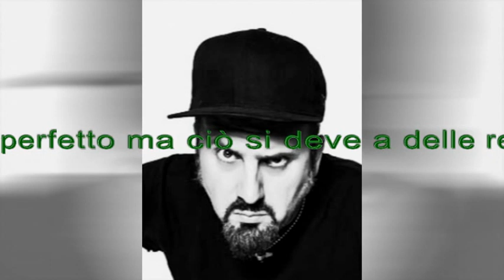Zoo di 105 del 11/04/16 - cavalcavia 8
che cazzo è?
bocca ano
apri l'ano

Argomenti:
- meno quattro e arriva noise